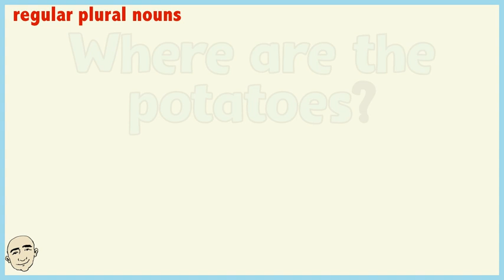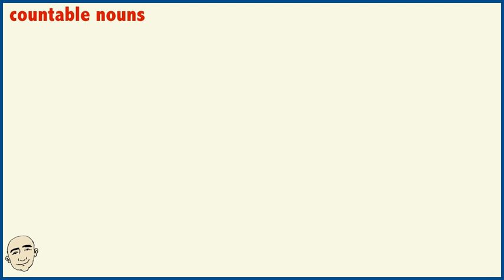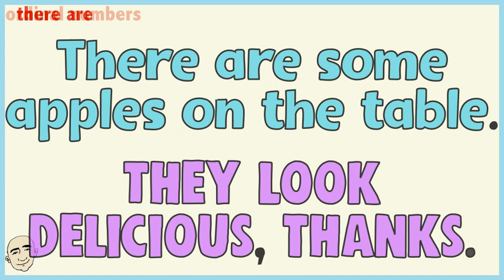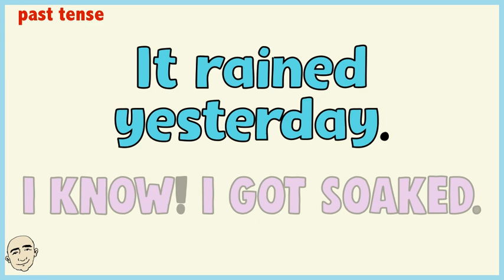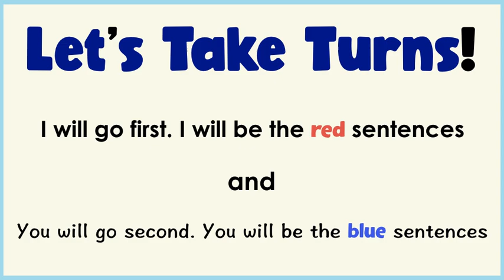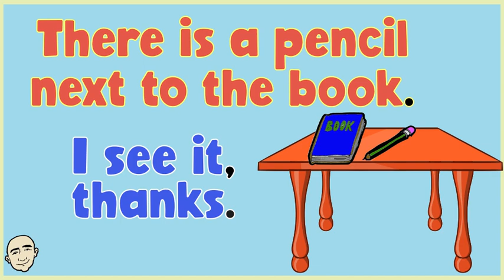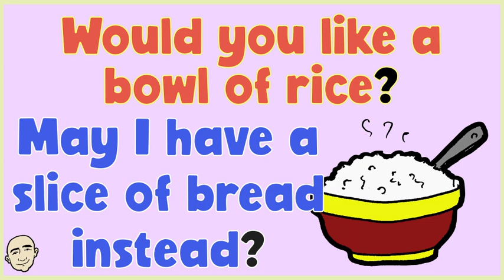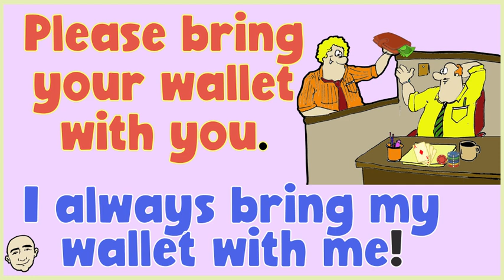Grammar in Conversations - 10 Very Short Conversations (series #55) | Mark Kulek ESL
Grammar in Conversations - Learn 10 Very Short Conversations for English speaking practice. Grammar Topics: plural nouns, be verbs, countable nouns, uncountable nouns, there is, there are, ordinal numbers, past tense, present tense. Learn English with Mark Kulek ESL. This is video #55 in the series. This video will build your speaking and fluency skills. This is an interactive listening and speaking video. Each conversation is illustrated for better understanding. Have fun learning these short conversations and speak English now.

⏱TimeStamps⏱
0:00 Intro
0:44 Ten Very Short Conversation (grammar conversations)
6:28 Role Play (practice with Mark Kulek)